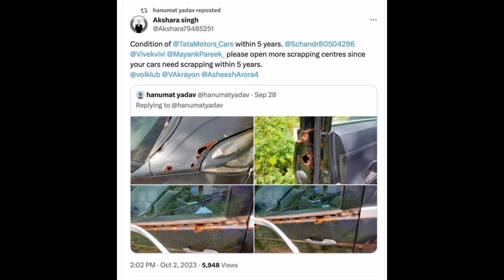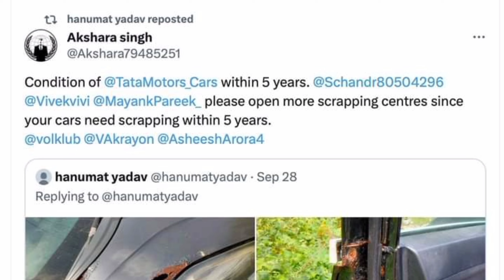Major rusting issue in 5 year's old Tata Nexon😰गाड़ी पूरा खतम हो गया!!